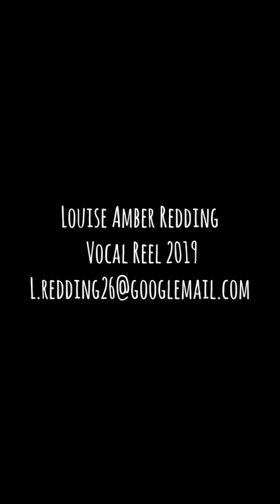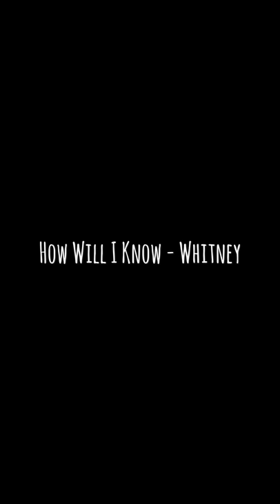Louise Amber Redding Musical Theatre Vocal Reel 2019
Songs:
Wherever He Ain’t - Mack and Mabel
Mercy - Christina Aguilera
How Will I Know - Whitney
My White Knight - The Music Man
Someone Like You - Jekyll and Hyde

Recorded by Rob Hooker